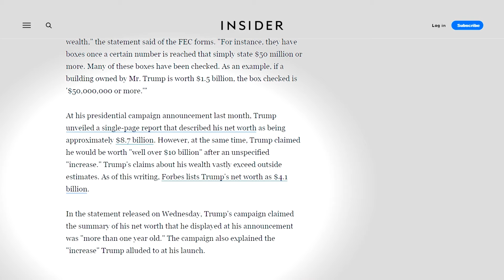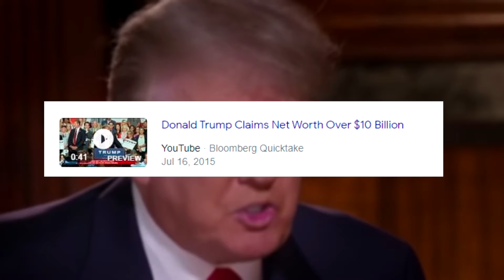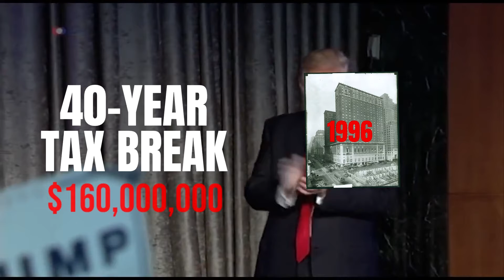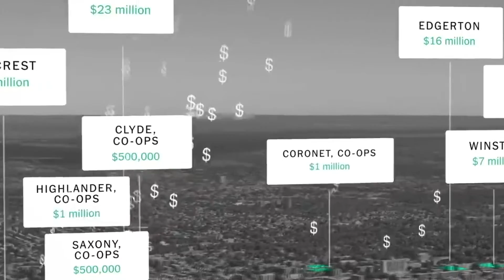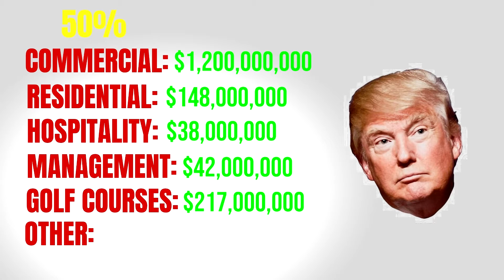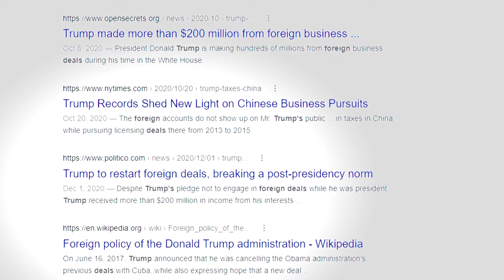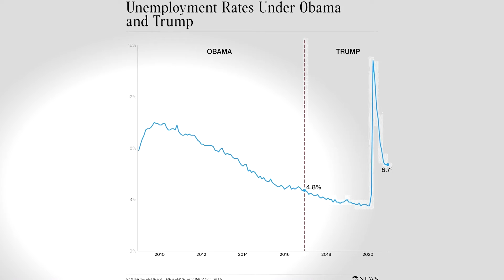How Did Donald Trump ACTUALLY Become a Billionaire?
Trump claims to have more than 10 Billion dollar, but Forbes stated his net worth is around $3.1 Billion to $4.3 Billion dollar. Trump dismisses all these lower figures, saying he's "worth much more". The main reason for these widely differing numbers is that so much of his business holdings are private. Now let's talk about what made him so rich at the first place.

More than a YouTube channel Billionaire Life is a community where we uplift our viewers to strive for an abundant life. We're constantly uploading these videos to share and remind you of the great possibilities.

All these big names weren't as big, we all started at the same height. But just looking at what these people have achieved, it connects us to the positive realities that can spark for each and every one of us.

While you're enjoying all this content, always know, you're only a "countable number" of "achievable steps" away from that Billionaire Life.